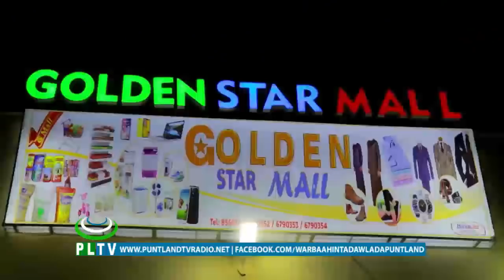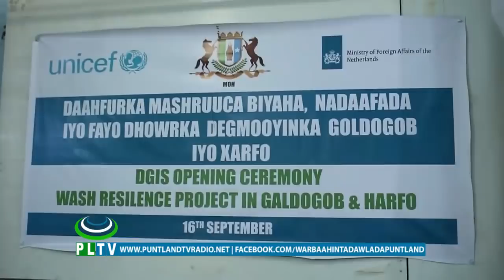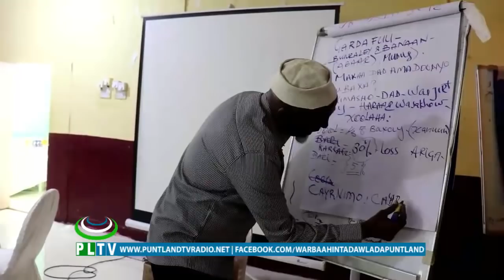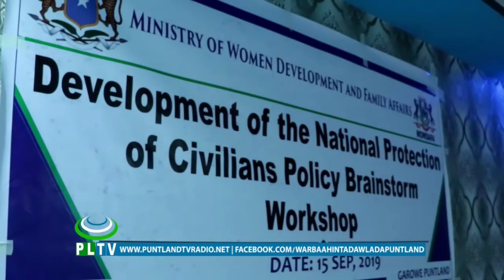WARKA PUNTLAND TV 16 09 2019